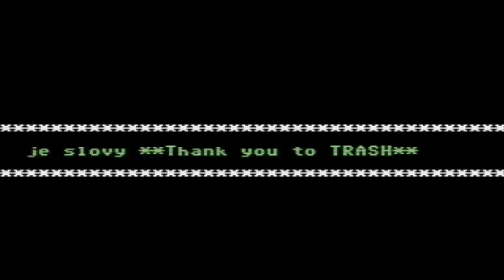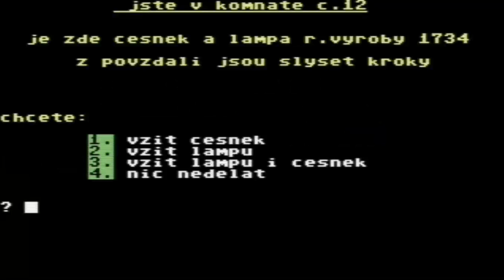C64 Vrazda na Zamku 1991 MS Software a COMMODORE 64